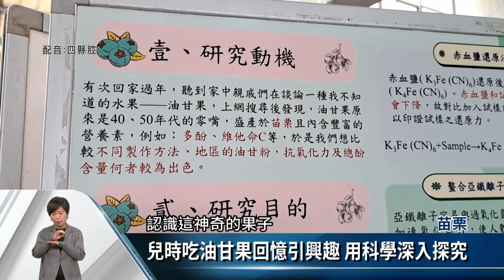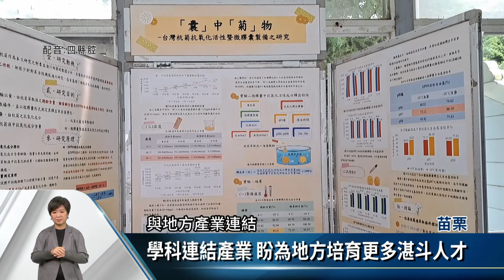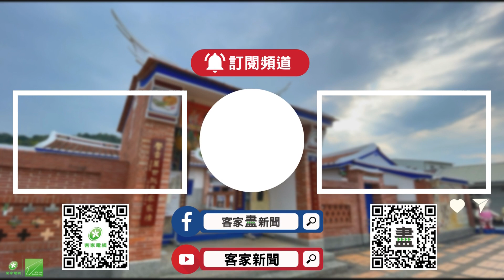探討油甘果抗氧化 苗栗農工科展分區特優【客家新聞20230616】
油甘果早期被客家人，拿來當零嘴食用，苗栗農工學生特別以油甘為主題，探討油甘的抗氧化能力，這次參加全國高中桃竹苗區科展，獲得特優殊榮，將代表進軍全國賽，希望透過科展讓更多人認識，客庄先民智慧結晶。